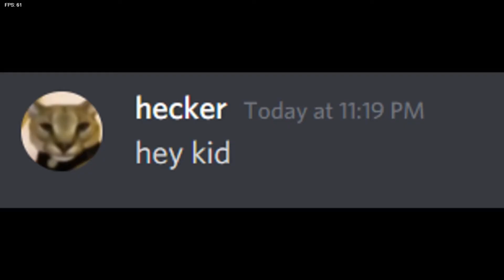Friday Night Funkin vs Hecker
this is an amazing mod